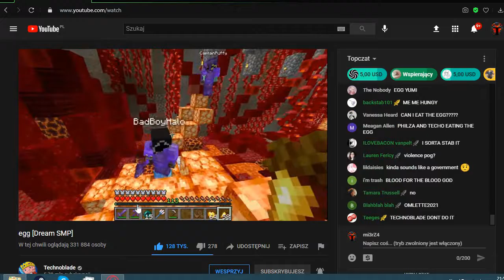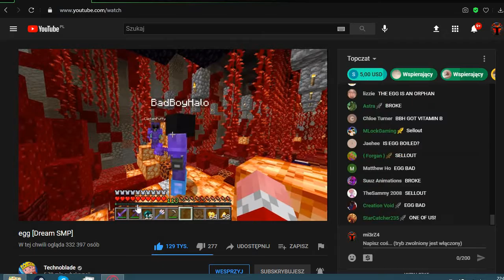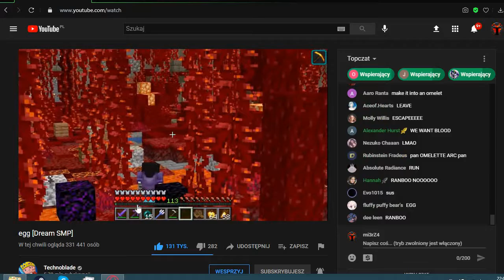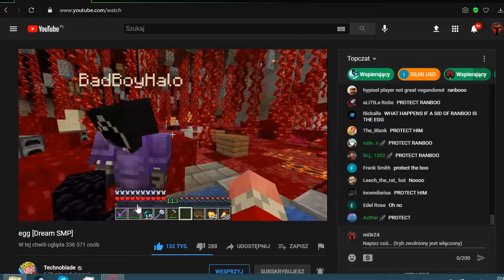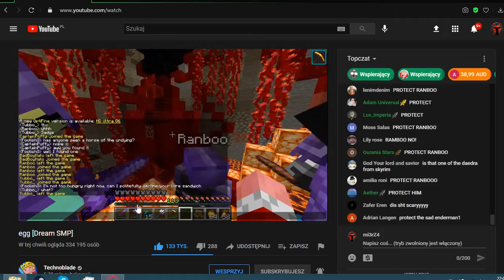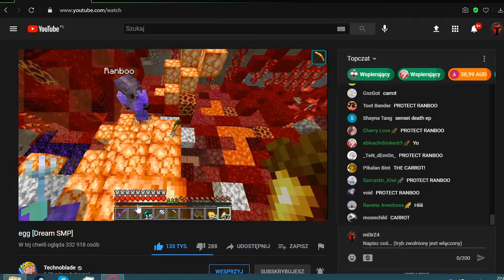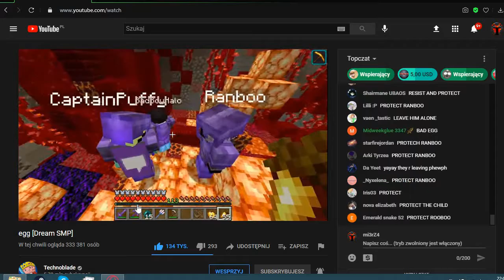TECHNOBLADE VISITED THE EGG ON DREAM SMP !!! ( with BadBoyHalo and Ramboo)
Sorry for the bad quality but i just record it from his stream